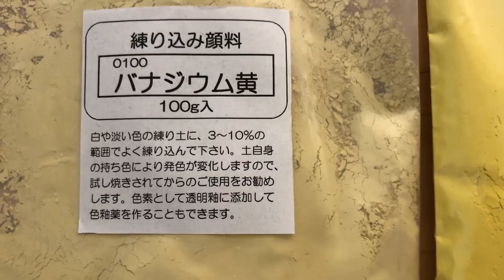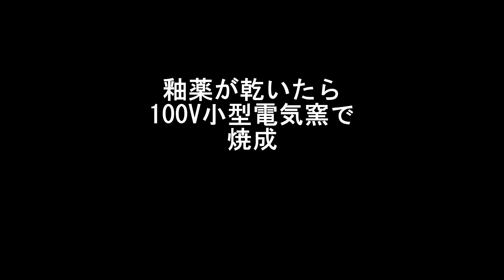顔料を使ってカラフルな色釉薬を作ってみた。釉薬調合と検証動画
今回は、基礎釉薬に顔料を添加して色釉薬を作ってみました。
初心者が簡単にカラフルな釉薬を楽しむには、自分の好みのベース釉薬、透明、マット、結晶釉など色のついていないものに、顔料を５～１０％添加するのが良いかと思いました。
動画が参考になれば幸いです。
素敵な器を皆で作って楽しみましょう～☆

●動画のプラセオ黄顔料テストの配合

福島長石40（8ｇ）　合成土灰50（10ｇ）　朝鮮カオリン10（2ｇ）
プラセオ黄　0.1ｇ　0.2ｇ　0.5ｇ　それぞれ添加

●マット釉薬配合
福島長石30（6ｇ）　合成土灰40（8ｇ）　朝鮮カオリン30（6ｇ）

●藁灰釉薬調合
福島長石30（6ｇ）　合成土灰30（6ｇ）　合成（天然）藁灰　40（8ｇ）
プラセオ黄　0.3ｇ　0.4ｇ　0.5ｇ　それぞれ添加